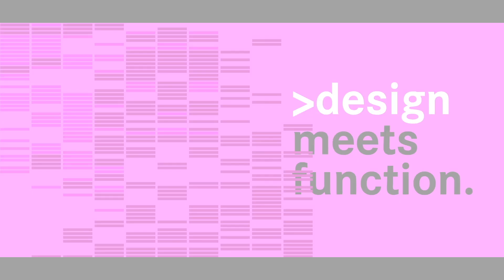Grass Kinvaro T-Slim - Perfect Movement Flap Fittings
Find out more about the Grass Kinvaro T-Slim: Perfect Movement Flap Fittings

Grass Kinvaro flap fittings provide smooth, silent operation and easy access to overhead storage and cabinetry. The Kinvaro T-Slim flaps are Grass’s slimmest and most efficient flap system, seamlessly integrating into cabinet designs for a clean, minimalist look.

🏁 𝐆𝐞𝐭𝐭𝐢𝐧𝐠 𝐬𝐭𝐚𝐫𝐭𝐞𝐝 𝐨𝐧𝐥𝐢𝐧𝐞

📖 𝐎𝐮𝐫 𝐒𝐭𝐨𝐫𝐲

❓ 𝐅𝐀𝐐𝐬

💼 𝐂𝐚𝐫𝐞𝐞𝐫𝐬